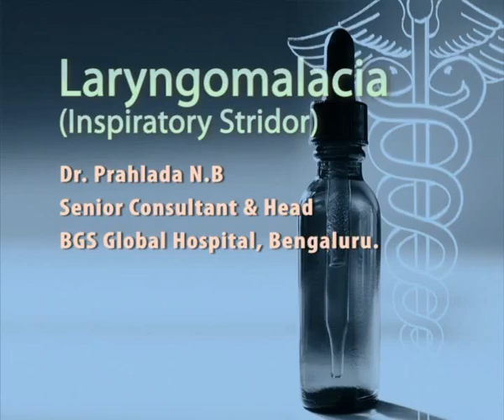Laryngomalacia.flv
Laryngomalacia is a congenital abnormality of the larynx where children have noisy breathing.  Upon examination, Mild tachypnea may be present. Other vital signs are normal, and oxygen saturation is usually normal.  The noise is purely inspiratory. The sounds may best be heard just above the sternal notch.  The noise may be increased if the baby is placed supine and may decrease when placed in prone position.  There may be supra-sternal and sub-costal in-drawing in severe form of Laryngomalacia.